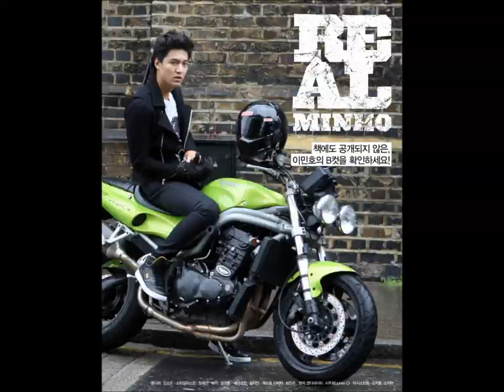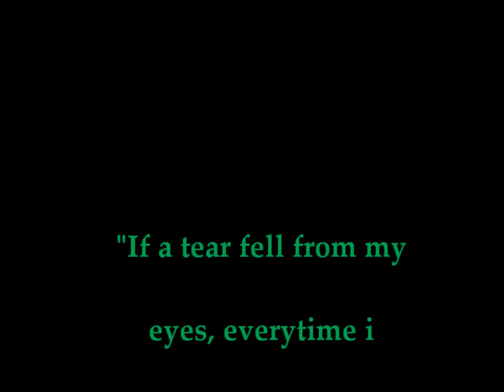LEE MIN HO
A collection of Lee Min Ho photos